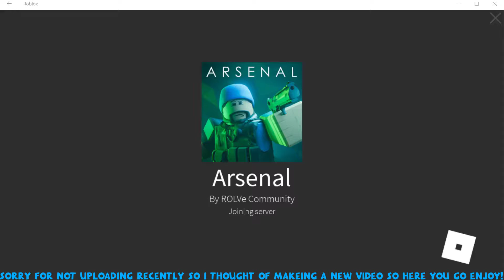NEW VIDEO :D